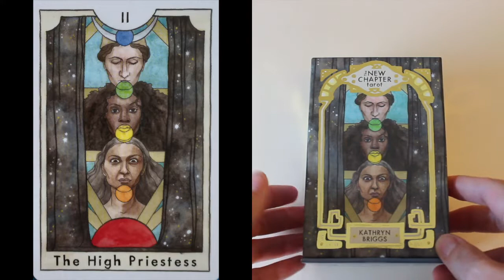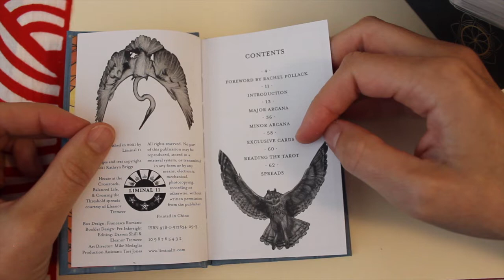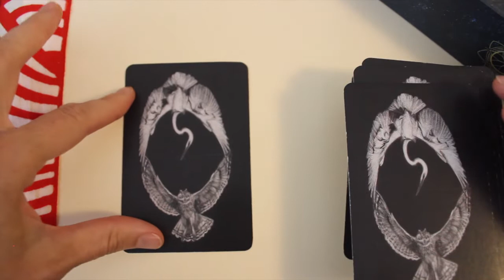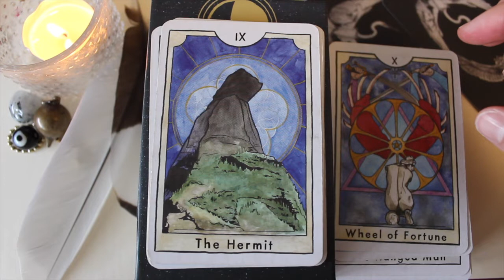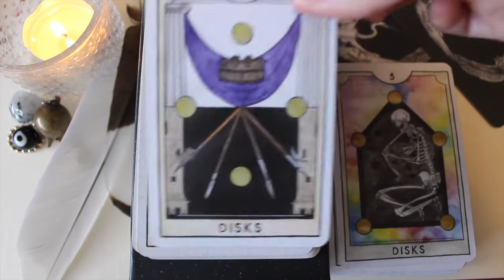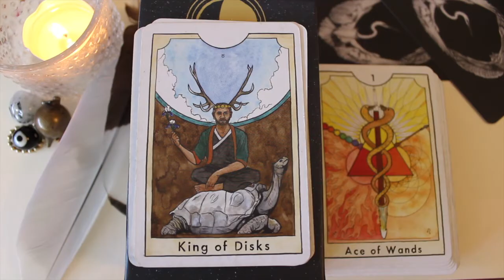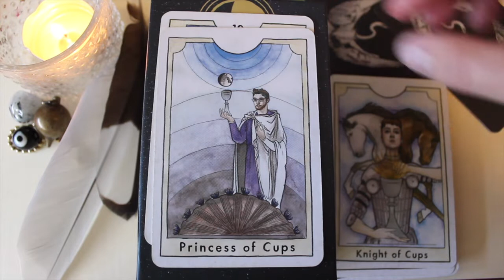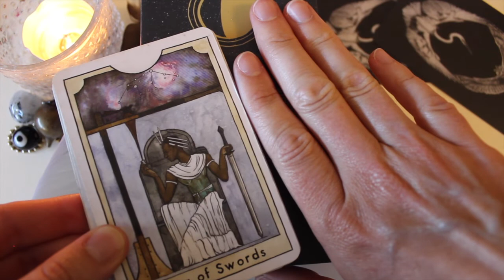Review New Chapter Tarot / Tarot du Nouveau Départ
🌊Salut tout le monde et bienvenue !!
Voici enfin, la review du New Chapter Tarot.
Maintenant disponible en version française sous le nom de Tarot du Nouveau Départ.

🔹️Si vous souhaitez prendre rdv pour une consultation ou des cours particuliers ou encore connaitre les tarifs, cliquez